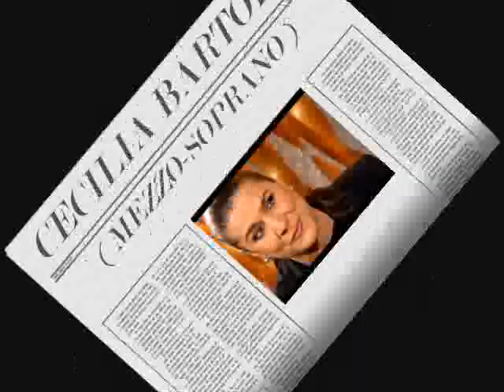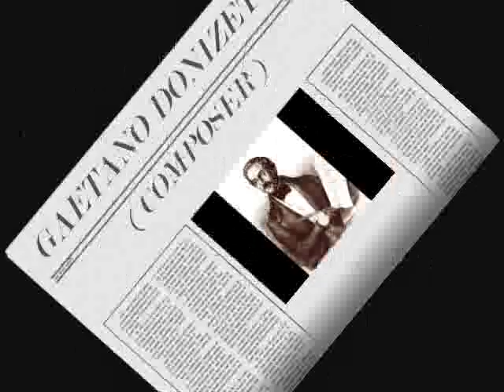Cecilia Bartoli - Il barcaiolo - Gaetano Donizetti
SONG ( ROMANCE )
POET ( AUTHOR OF LYIRCS ) : Leopoldo Tarantini
1997

LYRICS :

Voga, voga, il vento tace,
pura è l'onda, il ciel sereno,
solo un alito di pace
par che allegrie e cielo e mar:
voga, voga, o marinar:
voga, voga, marinar.
Or che tutto a noi sorride,
in si tenero momento,
all'ebrezza del contento
voglio l'alma abbandonar.
Voga, voga, o marinar!, o marinar!

Chè se infiera la tempesta,
ambedue ne tragge a morte,
sarà lieta la mia sorte
al tuo fianco vuò spirar,
si al tuo fianco io vuò spirar.